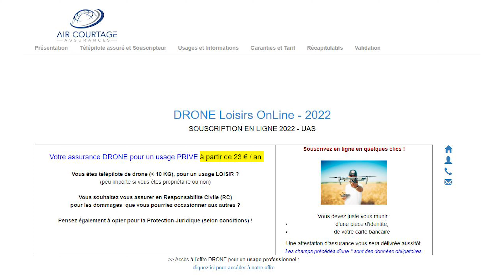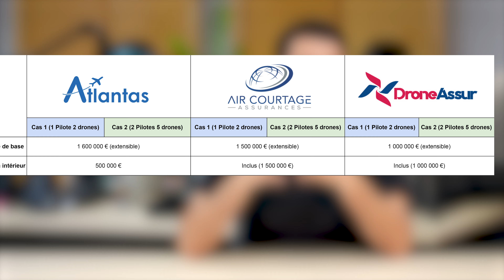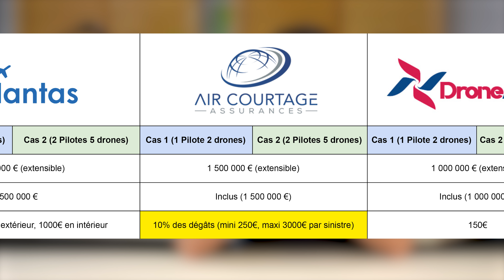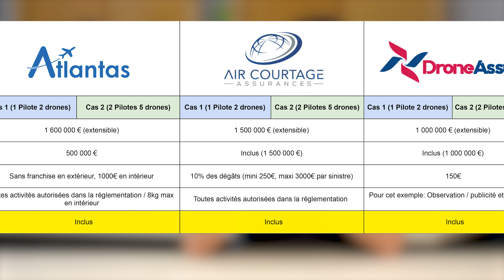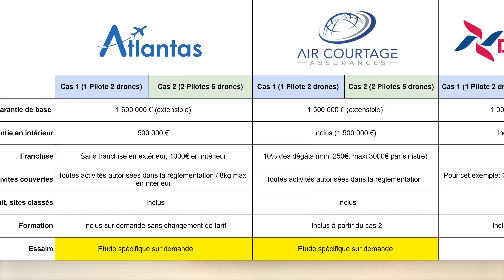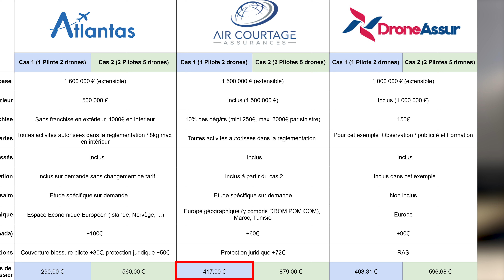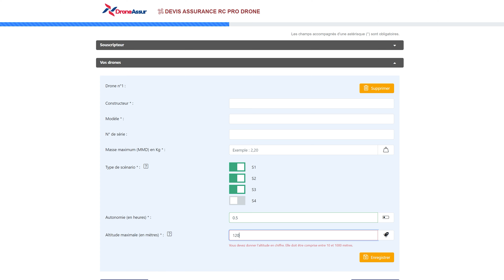Comment choisir son Assurance Responsabilité Civile Drone Professionnelle ? (RC Drone Pro)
Quelle assurance prendre pour son drone ? Aujourd'hui on vous propose un comparatif des différentes assurances professionnelles pour drone ! 🙂
👍 Plein d'infos vous intéresseront dans la description, cliquez sur PLUS 👇

00:00 Responsabilité Civile Drone
00:45 Parenthèse loisir
01:36 Parlons RC Pro
03:56 Présentation du comparatif
05:12 Comparatif complet
09:59 Autres infos supplémentaires
12:23 Conclusion

⚡️ Dans cette description, vous trouverez:

▶️ Les différentes façons de nous soutenir, et pourquoi c'est important
▶️ Notre matériel utilisé
▶️ Les crédits musique
🔷 Pourquoi et comment nous soutenir
❓ Ben ouais ça, pourquoi ?
👉 Aujourd'hui, les vidéos nous coûtent 10x plus à produire qu'elles ne nous rapportent. Le plus gros poste de dépense (90%), ce sont les salaires.

❓ Mais pourquoi alors vous continuez ?
👉 On aime faire des vidéos, et on aime le drone. Comme la communauté grandit, on croit pouvoir en vivre un jour, mais on en est loin.

❓ C'est quoi l'objectif ?

❓ Comment qu'on fait ?
👉 Acheter des trucs sur Amazon en passant d'abord par nos liens, même si ça n'a rien à voir (voir ci-dessous)

❤️ Si on arrive à être rentable, nous pourrions vous fournir plein de contenu sur le drone, à temps plein. Et ça, ça serait vraiment énorme, alors merci !

🔷 Matériel utilisé

🔹 Caméra Sony A7III, le monstre de qualité
🔹 Objectif Sony 24-105 OSS G, le top de la polyvalence
🔹Objectif Grand Angle Tamron 17-28 mm F2.8
🔹Objectif à focale fixe au top qualité qu'on utilise au bureau, le Sony
🔹 Sony RX10, la meilleure polyvalence à ce prix

🔹 Et sa Quick Release
🔹 Trépied léger, mais sans tête mobile
🔹 Lumières et trépied
🔹 Le Slider Zeapon
🔹 Le slider motorisé Tarion
🔹 Le Stabilisateur

⭐️Le son
🔹 Micro Rode NT USB
🔹 La perche qui va avec
🔹 Microphone Videomic Pro, garantie de folie (déjà testée)
🔹 Micro cravate, super qualité/prix pour débuter
🔹 Liaison sans fil pour le micro cravate, RØDE Wireless Go avec le micro cravatte qui va bien

⭐️Les drones
🔹 Pour les très petits budget, le DJI Tello
🔹Et sa télécommande

⭐️Les accessoires des drones
🔹 Le sac à dos TARION

▶️ Crédits musique

● Artlist, le meilleur service de musique libre de droit (2 mois gratuits avec ce lien)
● Et Agrid (même entreprise), banque d'image libre de droit (2 mois gratuits avec ce lien)